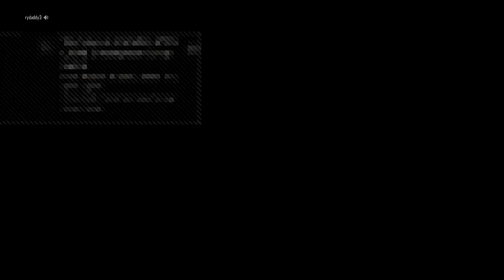Ilit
Hope u all love my videos and enjoy